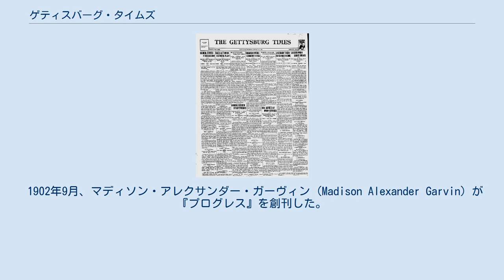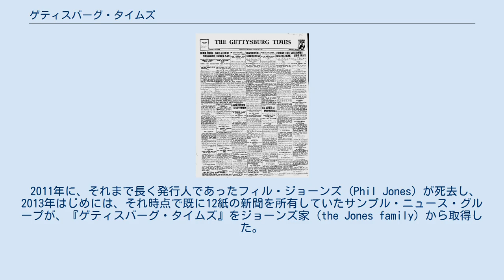ゲティスバーグ・タイムズ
『ゲティスバーグ・タイムズ』(The Gettysburg Times) は、アメリカ合衆国ペンシルベニア州で刊行されている、サンプル・ニュース・グループ傘下の新聞。
日曜日、クリスマス、元日を除いて、毎日刊行されている。
 1902年に『プログレス』(The Progress) という紙名で創刊されたこの新聞は、さらにその前身をたどっていくと、1800年にアダムズ郡最初の新聞として創刊された『アダムズ・センティネル』(Adams Centinel) にまで系譜が遡る。
 『ゲティスバーグ・タイムズ』は、アダムズ郡のローカル・ニュースに焦点を当てている。
ニュース記者たちは基礎自治体の各種の会合や行事を取材し、スポーツ記者たちは地元の高校7校、デロン・カトリック、リトルスタウン、ゲティスバーグ、ニュー・オックスフォード、フェアフィールド、バーミューディアン・スプリング、ビグラービルを取材している。
編集代表 (Managing Editor) は Alex J. Hayes、発行人 (Publisher) は、Harry Hartman である。
 アダムズ郡のローカル・ニュースに加え、公益性のある全国ニュースの抜粋も定期的に掲載されている。
 1902年9月、マディソン・アレクサンダー・ガーヴィン (Madison Alexander Garvin) が『プログレス』を創刊した。
同紙は1905年に『ゲティスバーグ・タイムズ』と改題した。
 アダムズ郡最初の新聞とされている『アダムズ・センティネル』は、1800年11月にロバート・ハーパー (Robert Harper) によって創刊された。
この新聞は、週刊であった。
紙名にある「センティネル（歩哨）」は、当初は「"Centinel"」と綴られていたが、後に「"Sentinel"」と改められた。
1867年、『センティネル』は、1828年創刊の『スター』(Star) と合併し、『スター・アンド・センティネル』(Star and Sentinel) となった。
1920年に、当時『ゲティスバーグ・タイムズ』を所有していたザ・タイムズ・アンド・ニュース・パブリッシング・カンパニー (The Times and News Publishing Company) が、『スター・アンド・センティネル』を買収し、同紙は1961年まで週刊での発行を続けた。
1818年創刊の『ゲティスバーグ・コンパイラー』(The Gettysburg Compiler) も『タイムズ』のオーナーによって買収された。
 2011年に、それまで長く発行人であったフィル・ジョーンズ (Phil Jones) が死去し、2013年はじめには、それ時点で既に12紙の新聞を所有していたサンプル・ニュース・グループが、『ゲティスバーグ・タイムズ』をジョーンズ家 (the Jones family) から取得した。